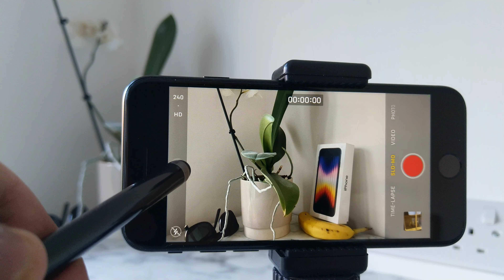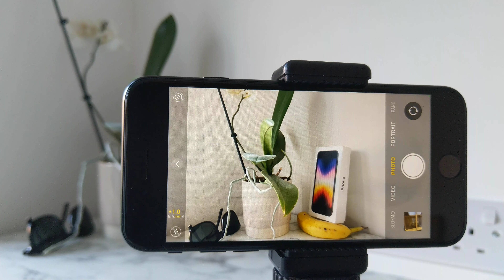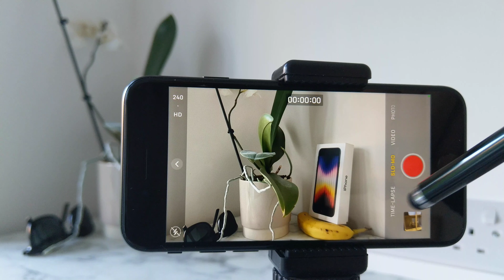Iphone SE 2022 5G Camera Menu Cycle [Music - No Commentary]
Camera Modes Timeline

00:05 Timelapse
00:35 Slo Mo
01:05 Video
01:40 Photo
03:34 Portrait
04:37 Pano

Amazon Link below (UK Only)